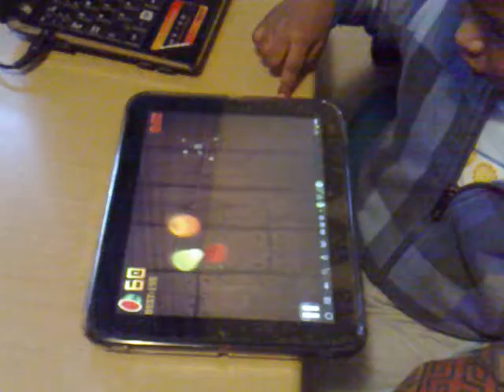2 Year Baby Playing Fruit-Ninja game on iPad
My two year son is playing Fruit Ninja game on iPad which is amazing for his age. He played so well that he scored almost 60 score.